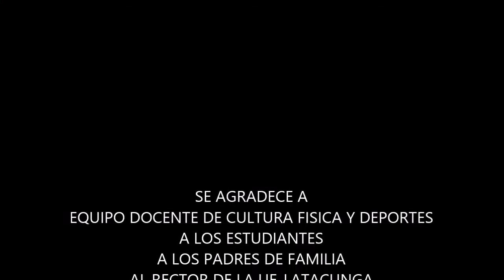CARRERA DE COCHES DE MADERA UE LATACUNGA 2017